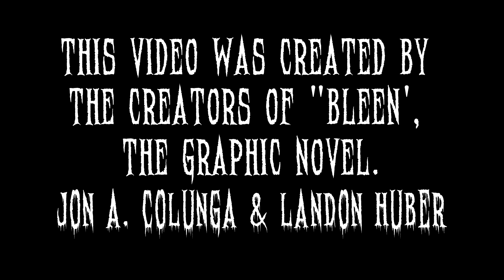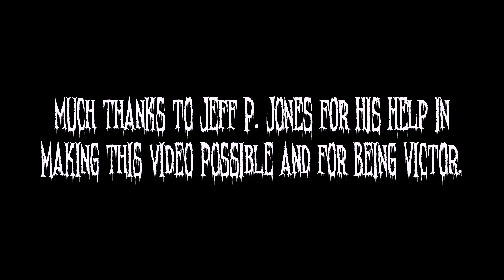GRAPHIC NOVEL - CALIBER COMICS "Bleen The Graphic Novel" Promo Video!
Graphic Novel - Bleen, Published by Caliber Comics.

"Bleen" Is A Graphic Novel written by Jon A. Colunga and illustrated by Artist Landon S. Huber.

Created over a 2 and a half year period, Bleen, a young psychologically disturbed girl, is committed to Mayber Hills Sanitarium for rehabilitation. The workers at the sanitarium have their own ideas about this however, as the 2-faced Bart and the creeper of all-time Victor begin to degrade and abuse her,...they unleash a force of evil within Bleen that cannot be contained. Other forces are at play as a re-incarnated sack of rotting bannanas becomes the wisperer of evil,  and terrible things begin to happen other children.

-for vendors-
Bleen is also solicited through Diamond Comics Distributors.